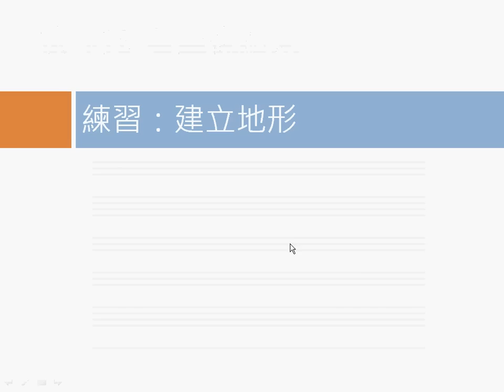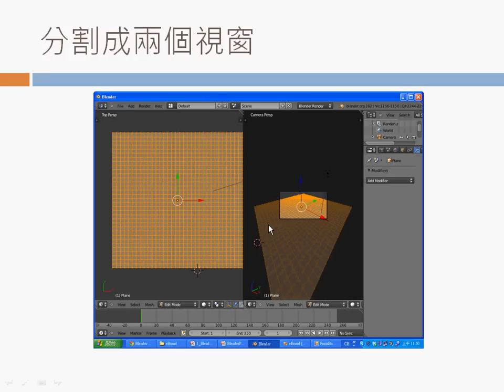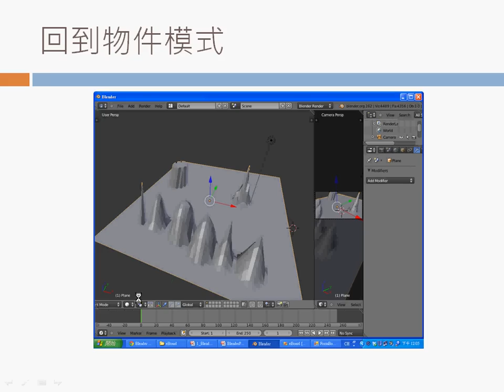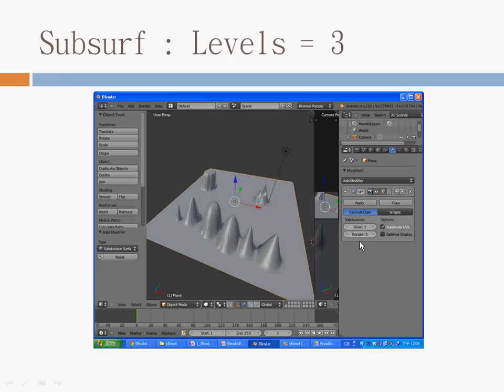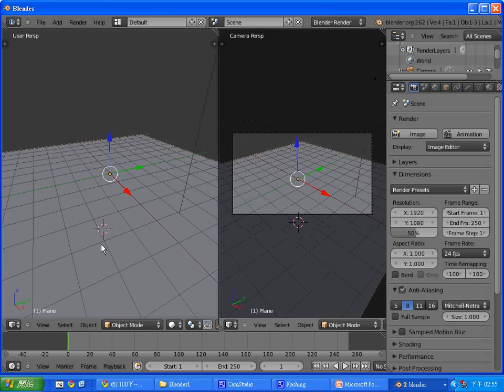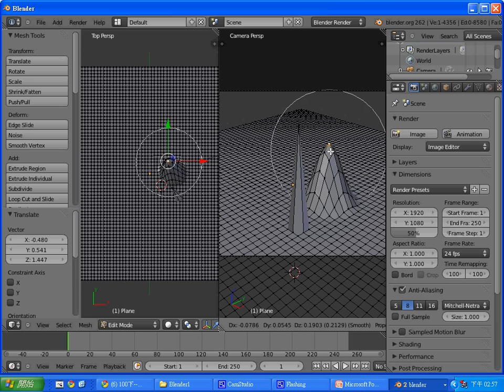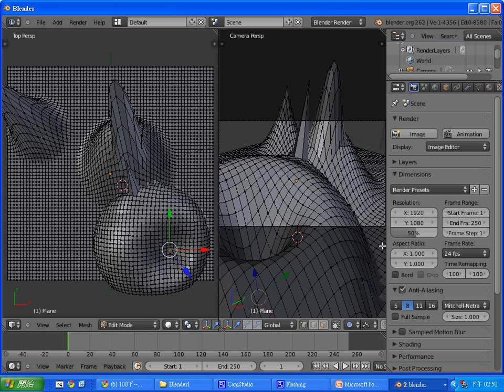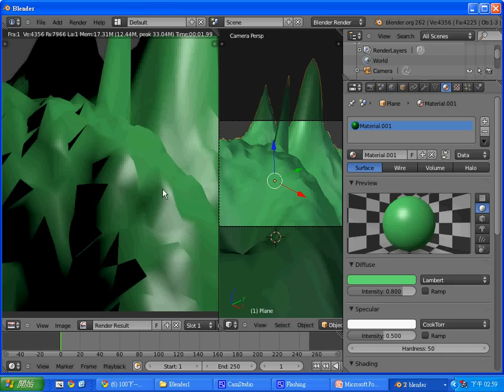Blender 動畫：地形的編輯 --BlenderProportionalLand.avi